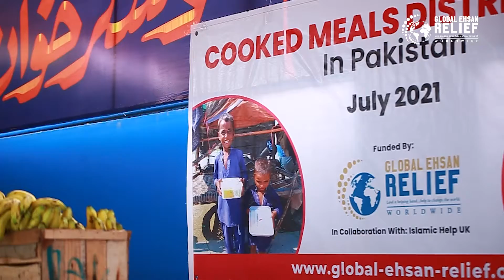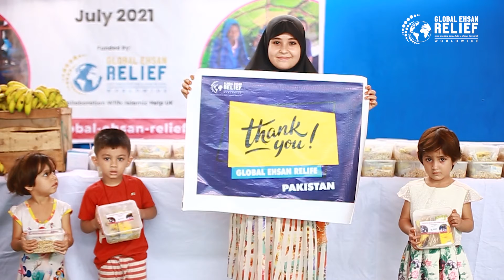Bringing smiles to the streets of Pakistan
1,000 delicious biryani meals were cooked and given out recently in poor and slum areas of Karachi, Pakistan. Alhamdulillah with your generous support, the beautiful people of Pakistan were able to enjoy a nice, nutritious meal, easing their already difficult and challenging conditions, especially during this pandemic.

More biryani meals will be also given out in Bangladesh and Rohingya camps in our Share A Biryani Meal project, where we aim to give over a thousand meals a month to the poorest all around the globe, inshaAllah.